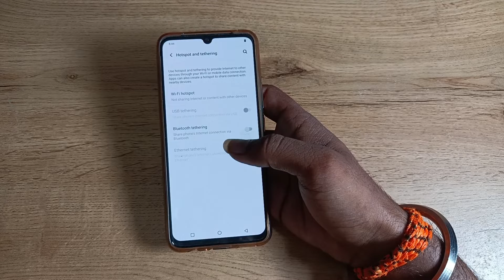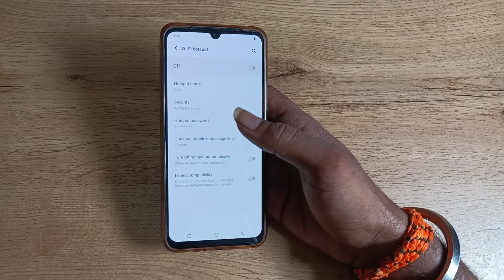How to change Hotspot password in vivo v21 5g , hotspot password kaise change kare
past